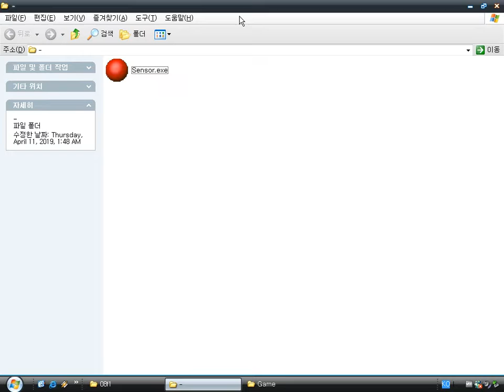Sensor (Windows game 200?)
Sensor is a simple puzzle game made by Game Maker.
The objective is to make the ball touch all sensors in each level using trajectory.
Although it seems to be very simple, it's very difficult.